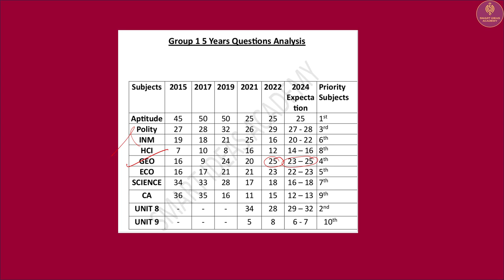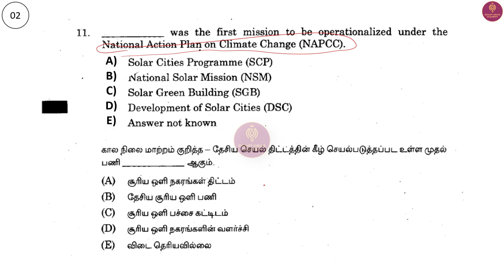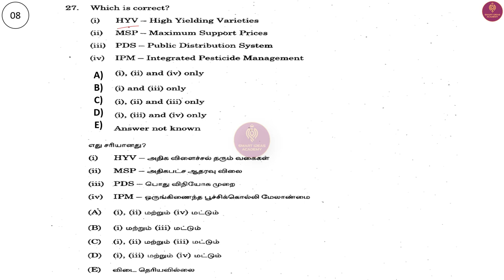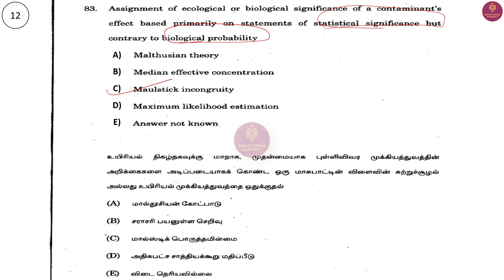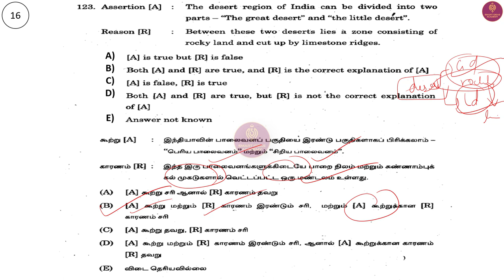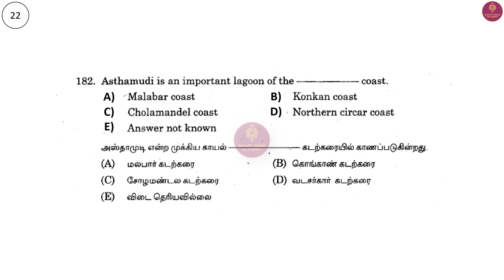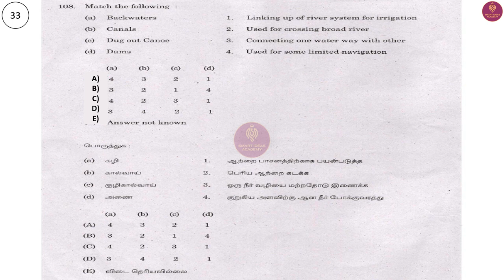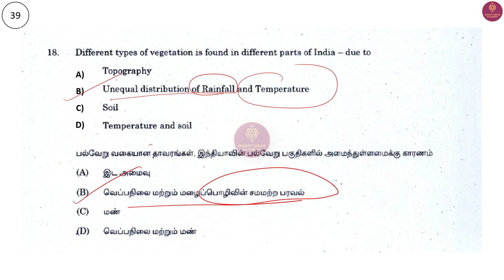🔥🔥Geography Tnpsc Group 1 2015 - 22 Questions Practice|Tnpsc Group 1 2024 - 5 Questions Confirm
Tnpsc Group 1 , 2  " SMART GS 60 Topics Test Batch"  Starts on June 11  , 2024

Fees : Rs.500 /- (only for 1st Joining 25 Members .After that Payment will be Rs.800)

Group 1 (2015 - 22) Questions Analysis

Free GS 50 - Topic 15 | Day 19 | Rivers |Geography |Tnpsc Group 1 , 2 2024